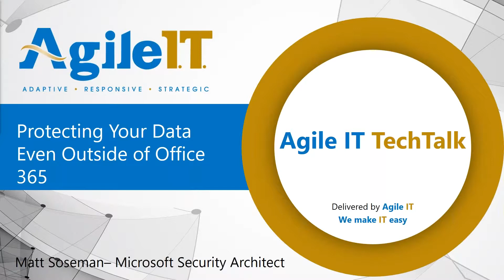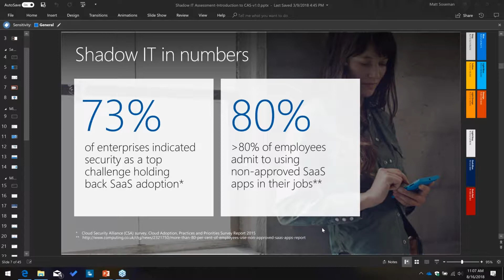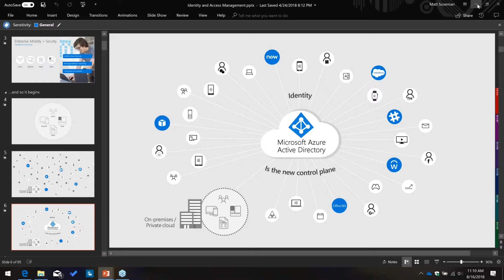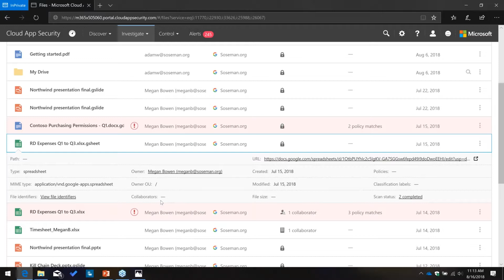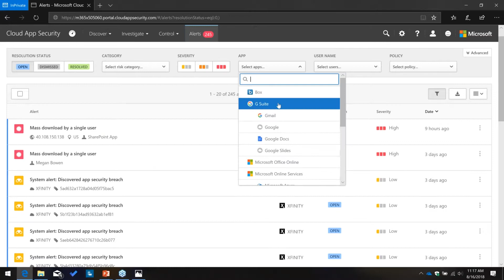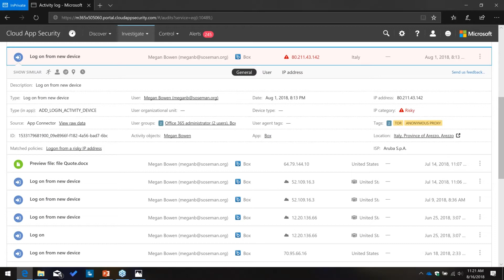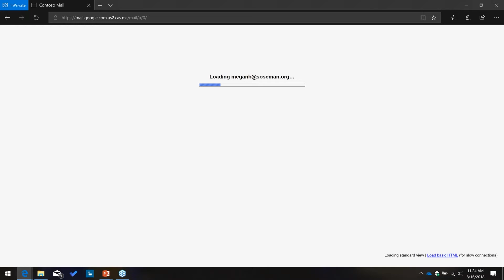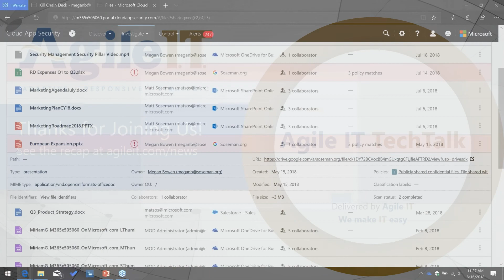Protecting your Data Even Outside of Office 365 - Cloud App Security Demo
In this tech talk we are joined by Microsoft Security Architect Matt Soseman who discusses how to protect information outside of your domain, with a demo of Cloud App Security.

Tech Talks are a weekly opportunity to learn how to do more with your cloud software and services. Each week, we feature a short talk from a subject matter expert, followed by a community driven Q&A where Agile IT customers can ask engineers any of their most pressing questions. This is a free service for our managed service clients.